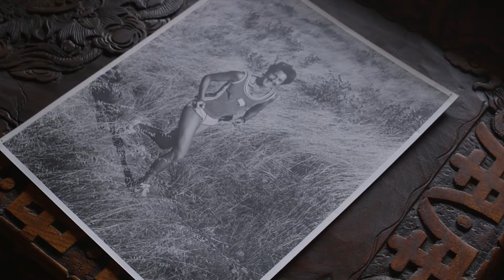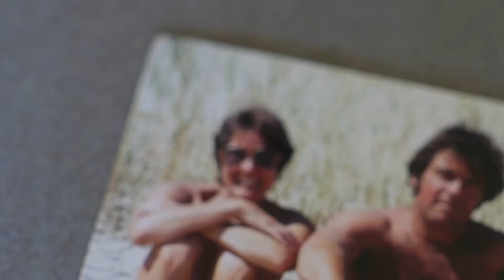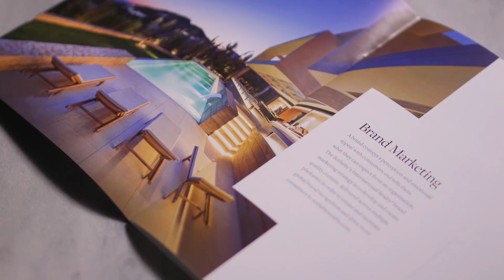Personal Introduction | Sherfey Group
Meet the Sherfey Group - Realtors with Golden Gate Sotheby's International Realty